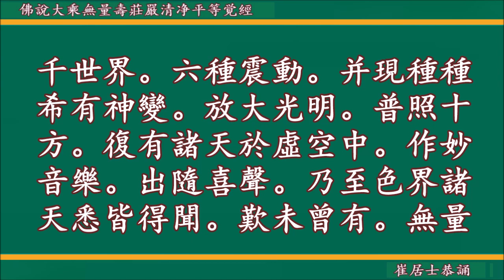佛說無量壽經 崔居士恭讀 (禮佛回向）